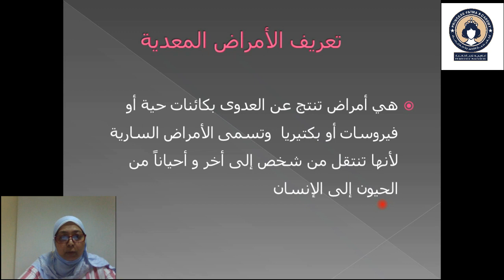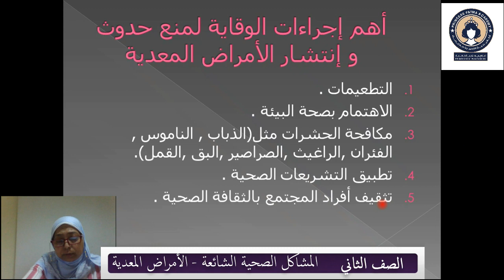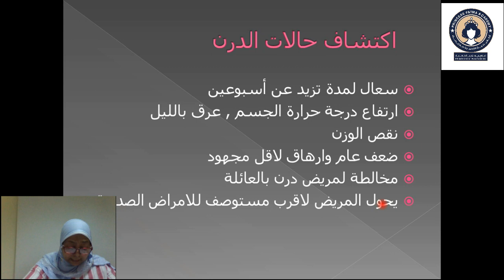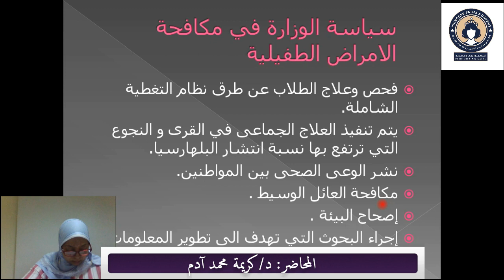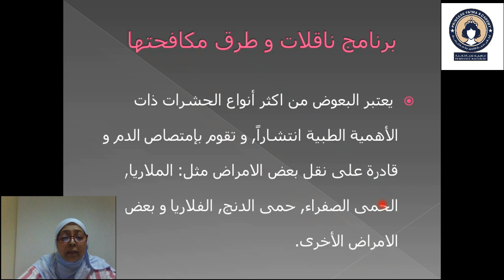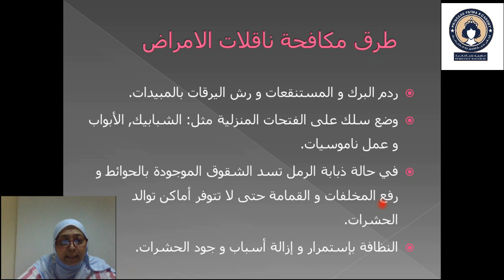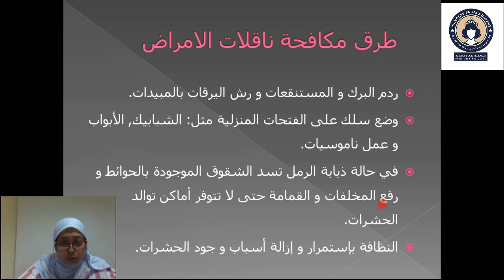المشاكل الصحية الشائعة الأمراض المعدية الصف الثاني